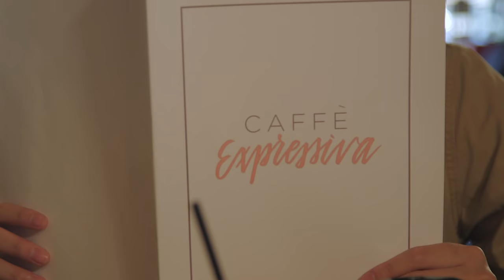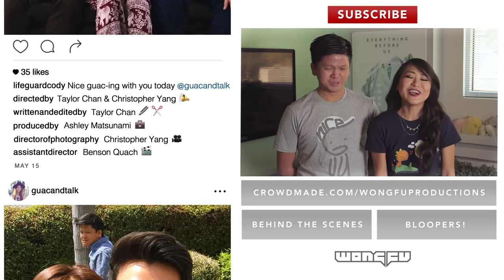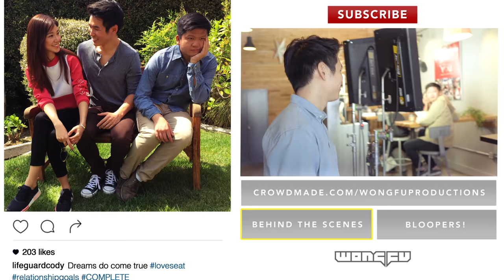My Best Friend Is Hot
Produced by Wong Fu Productions

Written & Edited by Taylor Chan

Director of Photography Christopher Yang

Featuring
Taylor Chan

Sound Recordist Andrew Yi

Production Assistants
Kyle Go

Special Thanks
Philip Wang & Wesley Chan
Jenn Chan
Sonny Nguyen
7 Leaves Cafe
Matthew Huang & Phong
R3 Social Lounge
Geo Antoinette
Barbell Brigade
Eric Wang
Christine Chen
Garry & Marsha Chan